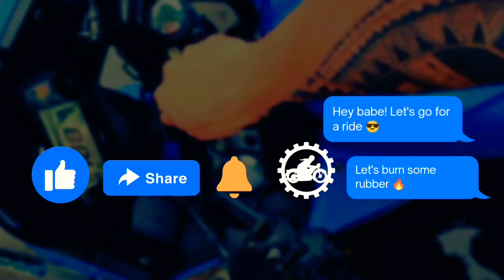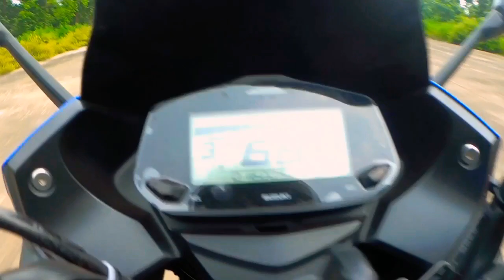KOTALPUR RIDERS 🔥|| Freedom ride 2021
Koalpur Rider's Club Member II Kotalpur II